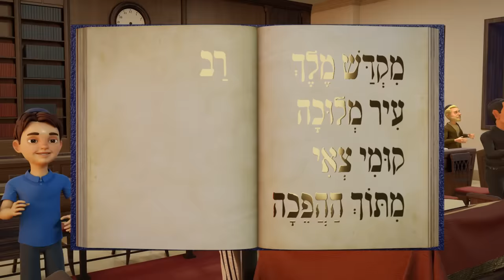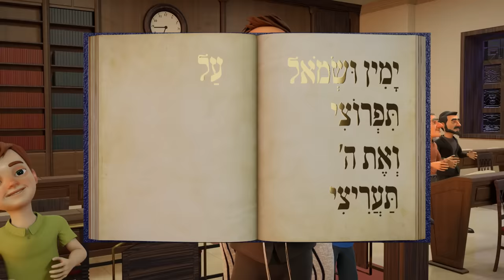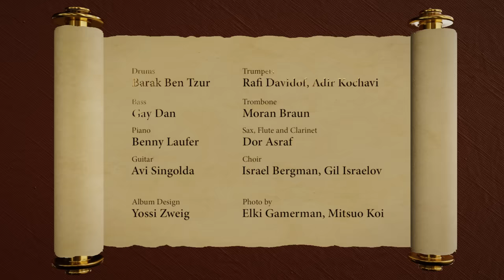Tefilot Shabat Medley with Micha Gamerman (Official Animation Video) | מחרוזת תפילות שבת - מיכה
Brazilian singer Micha Gamerman is back with a new Album - Shabat Oneg with Micha Gamerman. This is the first animated music video of the project. A few years ago Micha released 6 animated Medleys for his Moadei Israel wich became very famous with millions hits. This Album also should be a big hit for Micha´s fans. Enjoy!

Shabat Oneg Im Micha Gamerman consists of six medleys arranged by Benny Laufer; 1. Tefilot Shabat Medley, 2. Leil Shabat Medley, 3. Yom Shabat Medley, 4. Seudat Shlishit Medley, 5. Birkat Hamazon Medley, 6. Havdallah Medley. This album has so much energy and flavor that the Shabat come alive for everyone, both young and old.